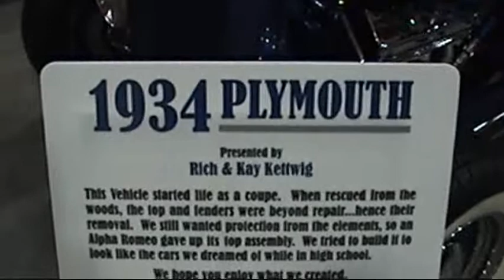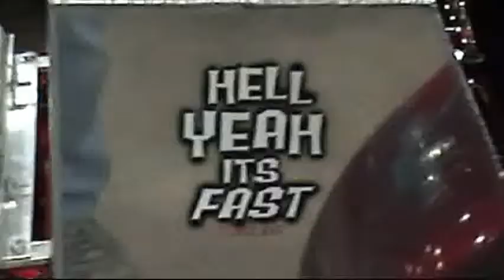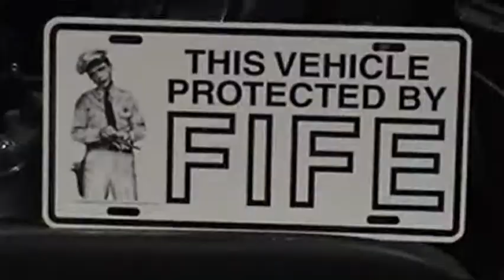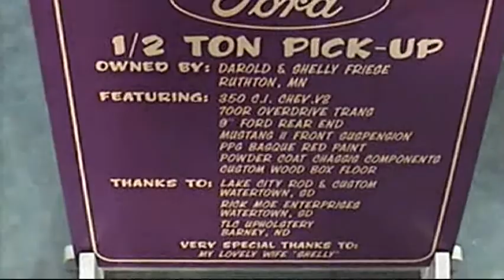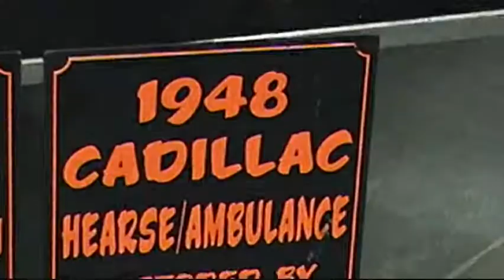Watertown: Bubba's Car Show 2/4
Bubba's annual car and motorcycle show in Watertown SD April 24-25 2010.